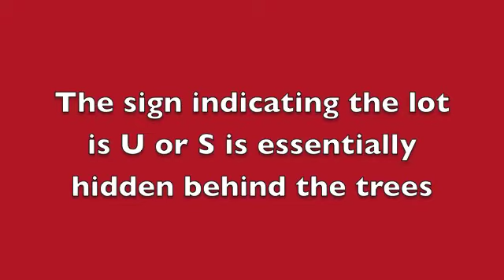My Parking Ticket